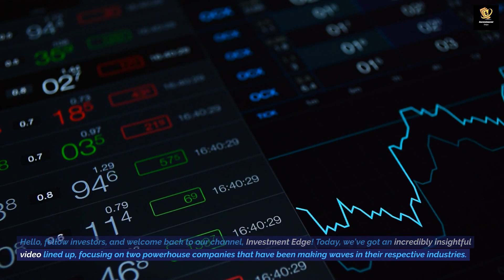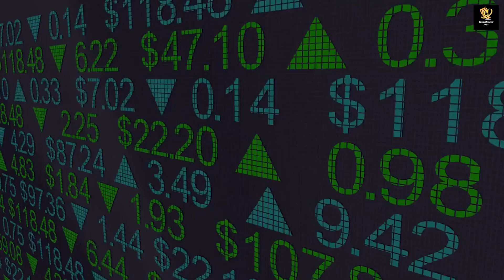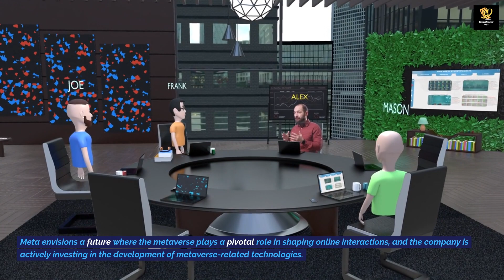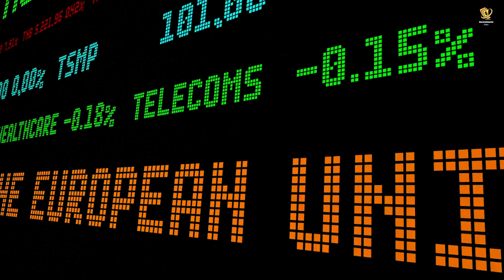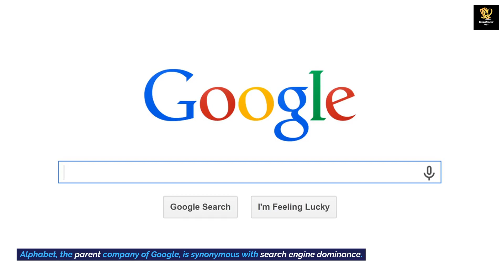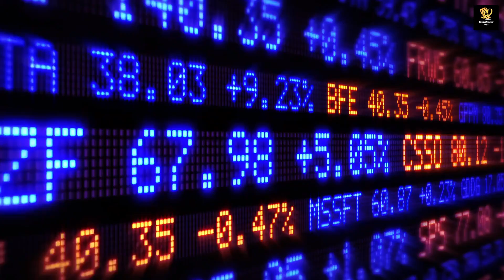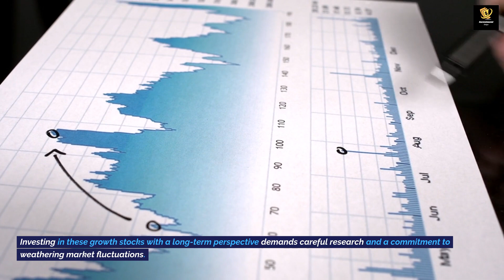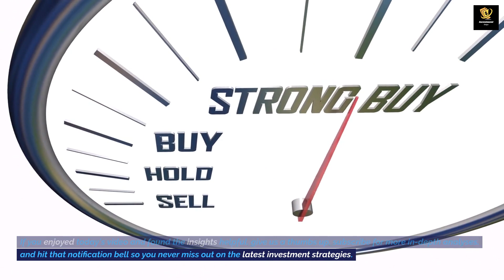12 Best Growth Stocks to Buy and Hold Long-Term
Discover the ultimate guide to the 12 best growth stocks you need to buy and hold for the long term. In this comprehensive video, we unveil a meticulously curated list of top-performing companies poised for substantial growth, providing you with invaluable insights and analysis to help you make informed investment decisions. Explore the key factors driving the success of these stocks and learn how to strategically incorporate them into your long-term investment portfolio. With expert commentary and in-depth research, this video equips you with the knowledge and confidence to navigate the complex world of stock investments, empowering you to secure a strong financial future. Don't miss this opportunity to uncover the most promising growth stocks that can potentially fuel your wealth accumulation journey.